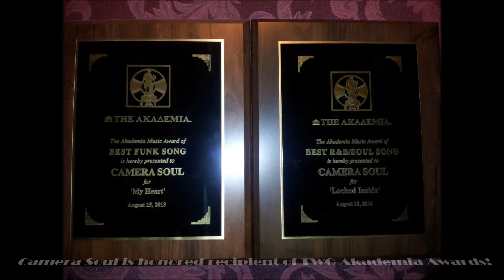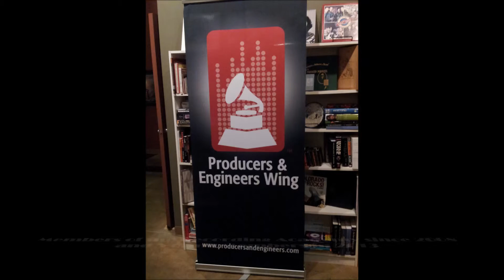TIMKAT Entertainment Company Overview (Music: Camera Soul)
An overview of Denver's TIMKAT Entertainment, specializing in the production, distribution, and media partnership of world-class jazz and soul music.

Music from the amazing Camera Soul on "A Day With You" (Dress Code, 2015 - lead vocalist, Maria Enrica Lotesoriere) & "Locked Inside" (Not For Ordinary People, 2013 - lead vocalist, Serena Brancale).